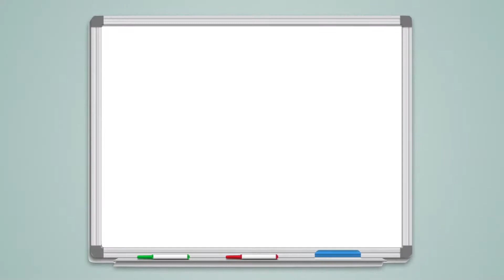Marie Curie on ASTC 2018